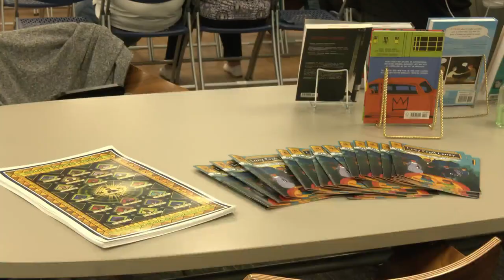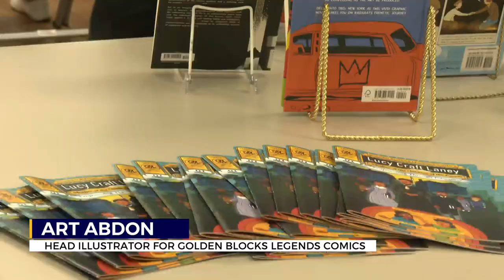Golden Blocks Legends Comic Book founders hold a panel to discuss the first comic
The first of the Golden Blocks Legends Comic books is now out for the public to read. The authors are using those comics to teach people about Augusta’s rich history. Those who worked on it held a panel to talk about their first comic.